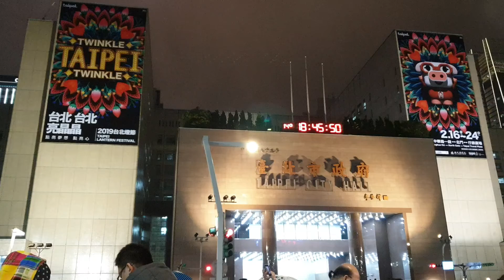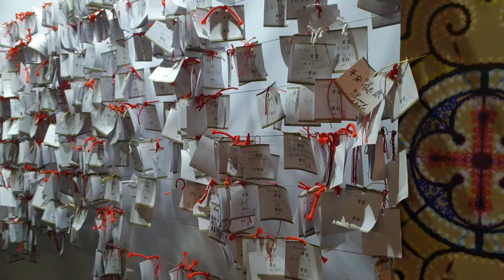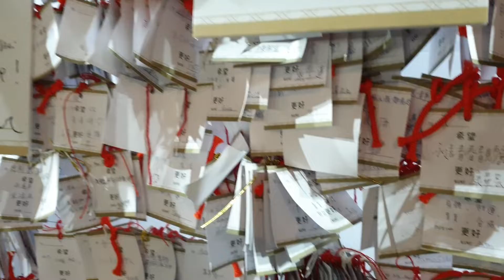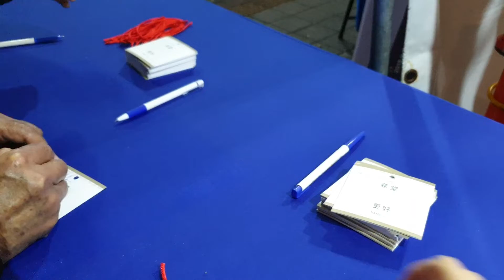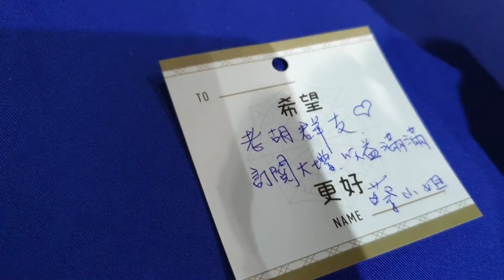祈福牆，最後面有手寫卡片祝福老胡群友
祈福牆載著好多人的願望，希望都能如願